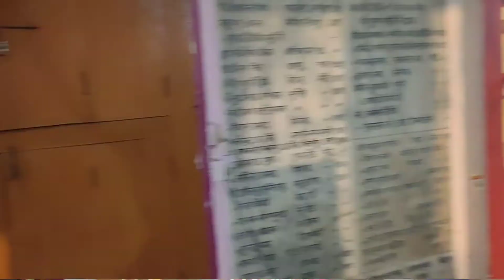ALL DURGA PUJA PANDAL IN MOTIHARI VLOGS | TRAILER